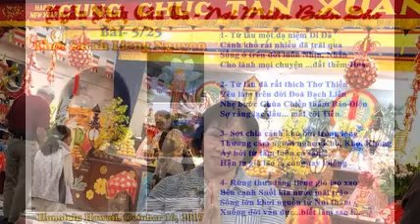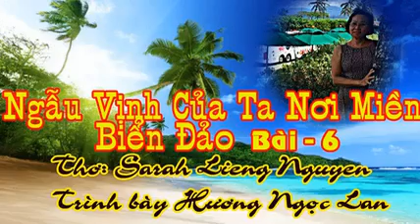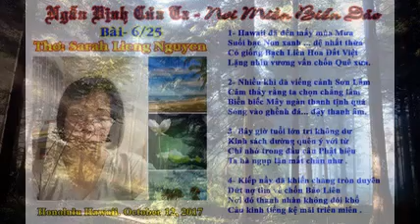NGẪU VỊNH CỦA TA NƠI MIỀN BIỂN ĐẢO CHÙM THƠ THỨ 3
Thơ: Sarah Lieng Nguyen -
Diễn Ngâm: Hương Ngọc Lan